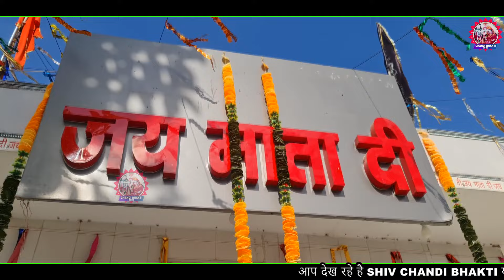आज्या चोगानन ज्योत पै / choganan bhajan / singer - preeti chouhan/विजेंद्र फौजी / shiv chandi bhakti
भजन  - आज्या चोगानन ज्योत पै
Song - aajya choganan jyot pe
singer = Preeti chauhan Narwana
lyrics &compose = vijender foje
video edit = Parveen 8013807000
studio = SGR Amit kalwan